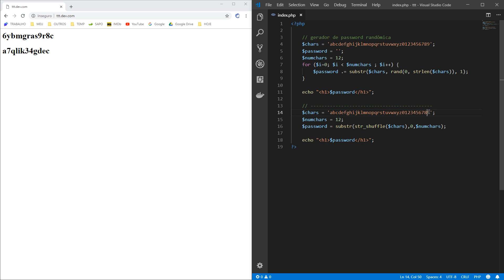PHP - Gerar passwords com str_shuffle